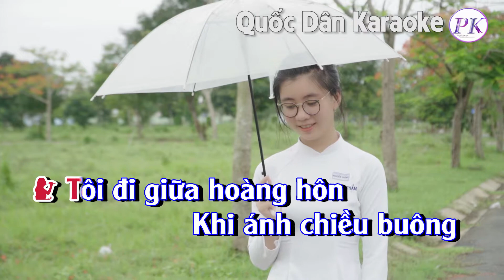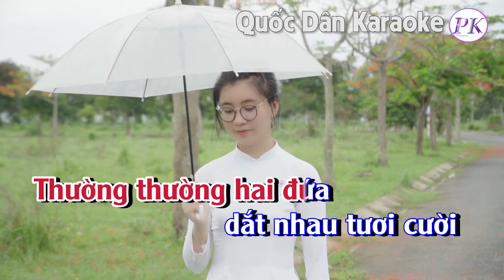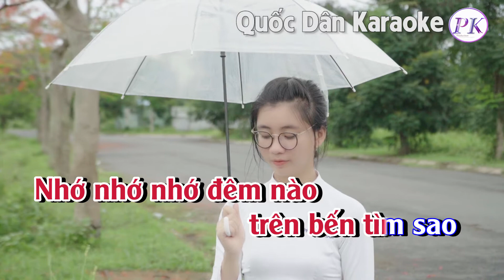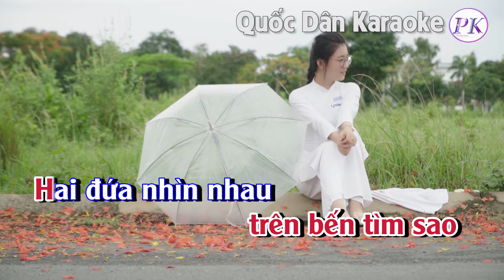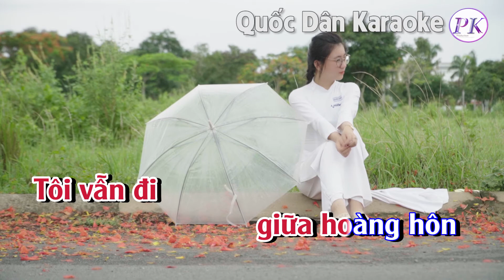Karaoke Tôi Đi Giữa Hoàng Hôn | Slow Rock | Tone Nữ (F,Tp:65) | Quốc Dân Karaoke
✪ Lyrics:
Tôi đi giữa hoàng hôn
Khi ánh chiều buông
khi nắng còn vương
Một mình tôi ngắm
cánh chim lạc loài
Mà lòng mình
thấy u hoài

Tôi thương nhớ ngày qua
trên bến Hoàng Hoa
Hay những đường xa
Thường thường hai đứa
 dắt nhau tươi cười
Mắt say sưa
thắm mộng đời

Dù cho mưa gió
bên mái tranh nghèo
Dù cho nắng
dù cho sương khói
mịt mù
Niềm thương yêu
 hằng xin mãi mãi
 không hề phai
Nhớ nhớ nhớ đêm nào
trên bến tìm sao
Hai đứa nhìn nhau
 không nói một câu
Như thầm mơ ước
 ước mơ dạt dào
Như thầm hẹn nhau
 mùa sau